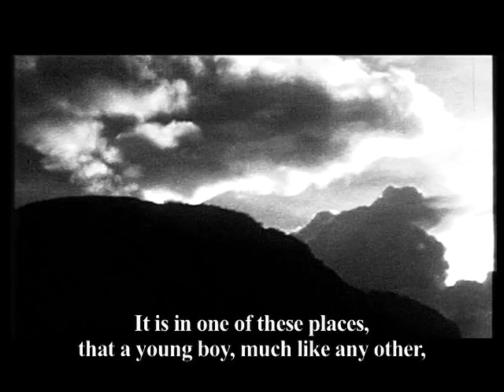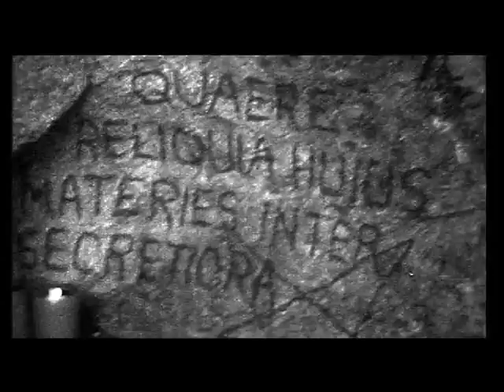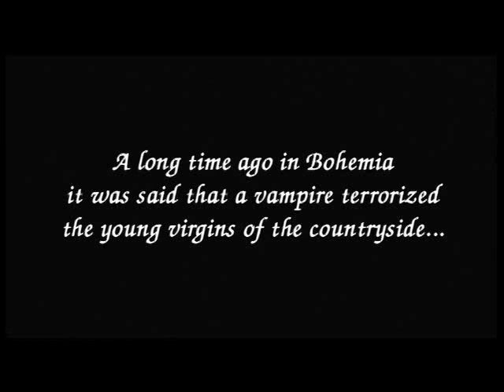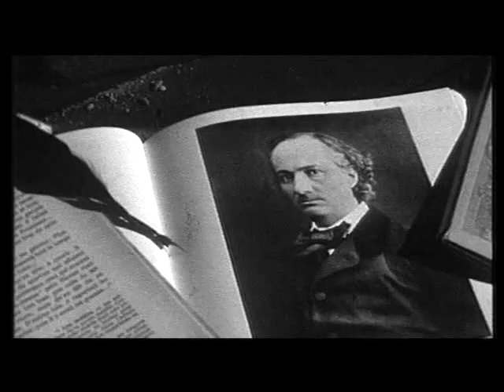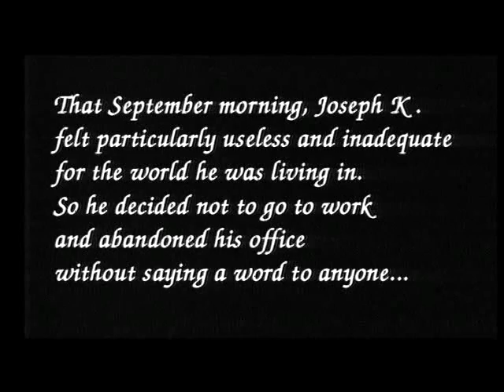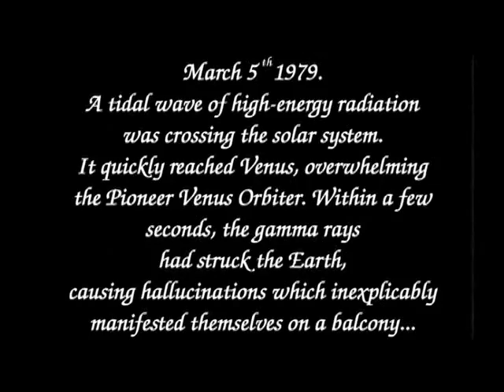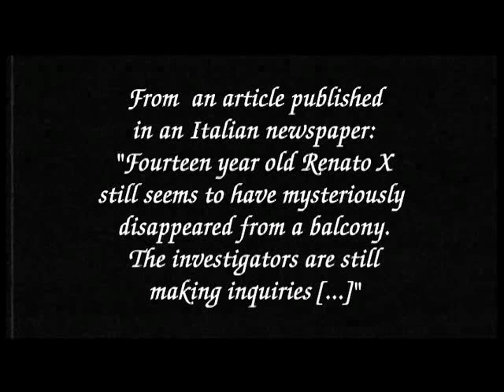"PLAY - PART I, II, III, IV" (full movie) a cult by Fabio Zuliani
PART I "THE GROVE" 0:00:35
PART II "IN A COUNTRY SLEEP" 0:39:29
PART III "SOUTH RIM" 0:47:07
PART IV "A BALCONY" 0:54:30

An art film, both "weird" and experimental, it gathers elements of filmmaking which recall German expressionism and surrealism. "PLAY" retraces ancient fears and visceral obsessions in a black and white nightmare whose post-production work lasted for years.
As Zuliani stated in an interview: "This film is light years from the contemporary American cinema that we have been feeding on for years, but by digging deep into my perceptions, I gave life to a parallel universe, a space-time dimension that destroys the illusion of reality...".

- First Place Winner at the Tohorror Film Festival 2001 -

Written and directed by Fabio Zuliani
With: Renato Ferrucci, Pierluigi Bario, Fabio Zuliani, Donatella Gibin, Corinne Mazza, SAS Team
Production: Alce Film Release
Genre: experimental horror
Length: 69 min.
Initial release: 1990